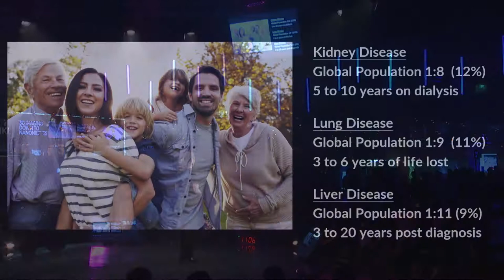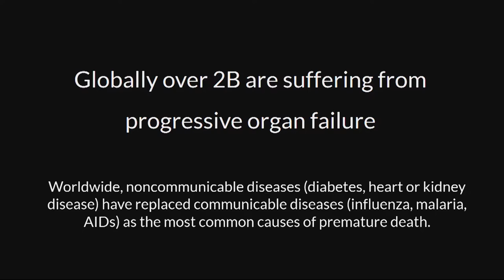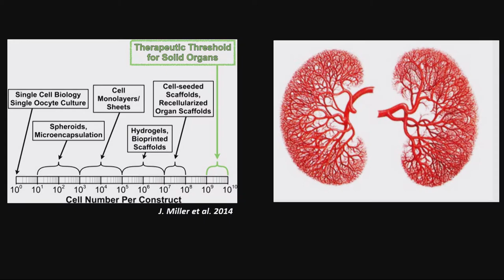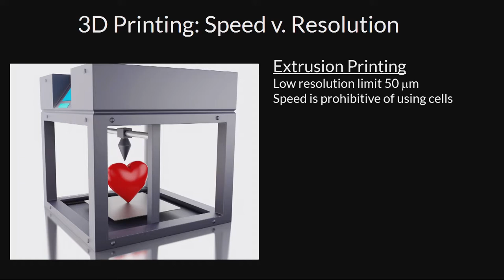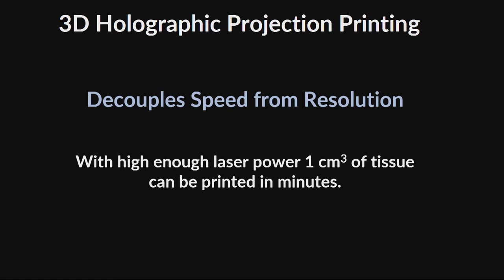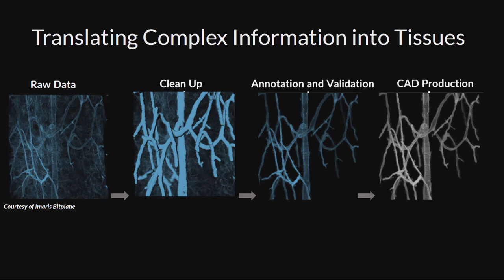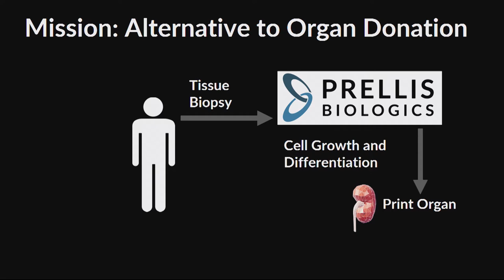How Biology Benefits from Technological Discoveries (Melanie Matheu)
Tech brought to life by three keynotes at Slush 2017. Here Melanie Matheu, Co-founder of Prellis Biologics, gives his keynote on how biology benefits from technological discoveries.